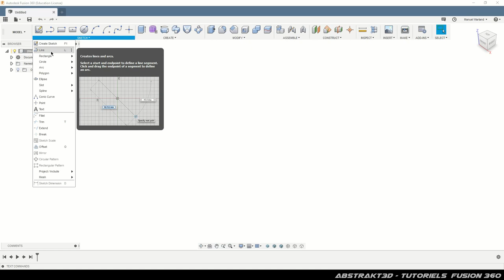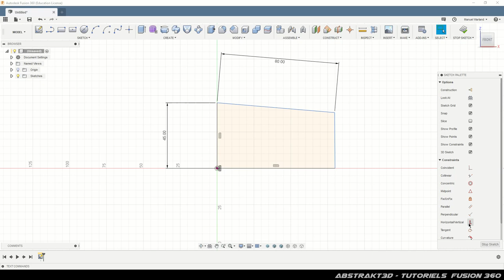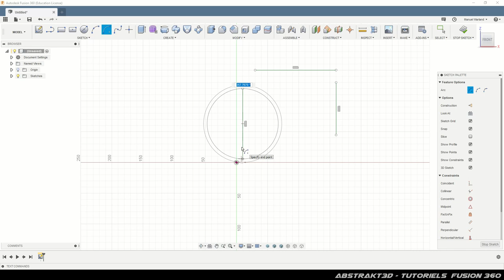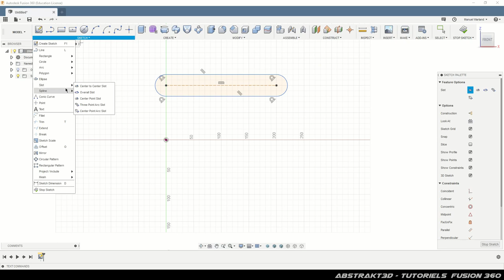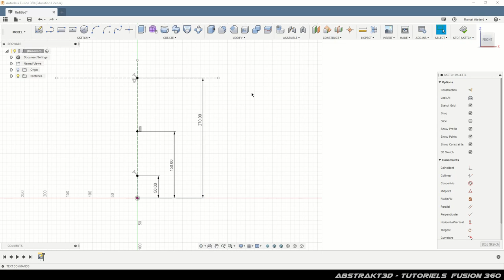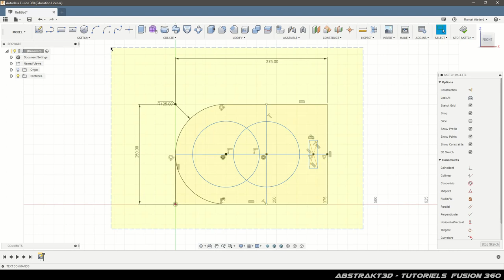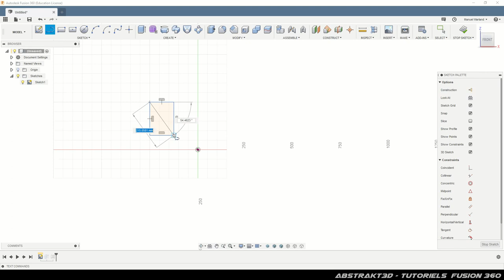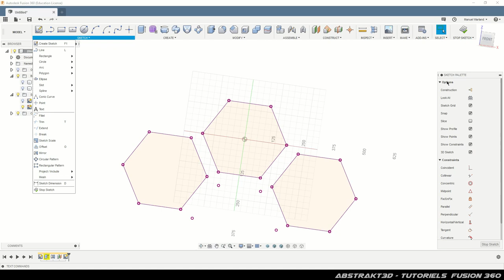Fusion 360 - Les outils du Menu Sketch - Abstrakt3D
Une vidéo assez longue, j'en suis désolé ... mais quand il faut il faut.

Pour ceux qui débutent, il est toujours bon de savoir comment utiliser les outils du menu sketch et à quoi ils servent.

Si vous avez des questions sur ce que vous avez vu, n'hésitez pas j'y répondrais dès que possible.

PS:
Les prochaines vidéos seront beaucoup plus courtes et seront ciblées sur chaque outil des autres menus.

Bien Cordialement
Manuel Warland

En vous remerciant d'avance.